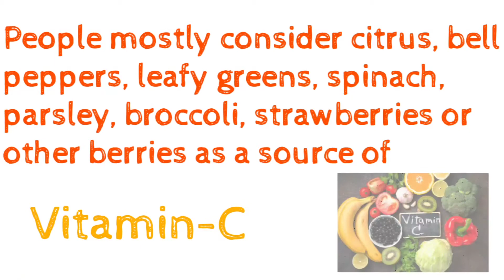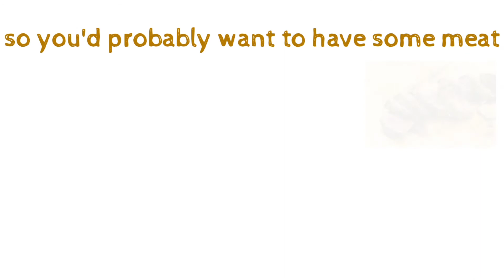Non-Plant, Non-vegetable Sources of Vitamin-C | Doctor Faisal | Health Tips